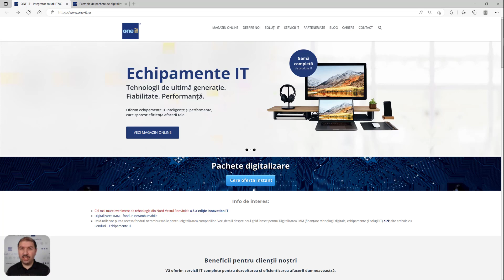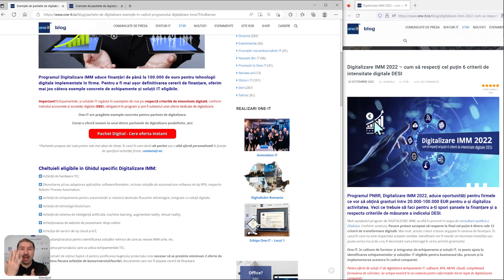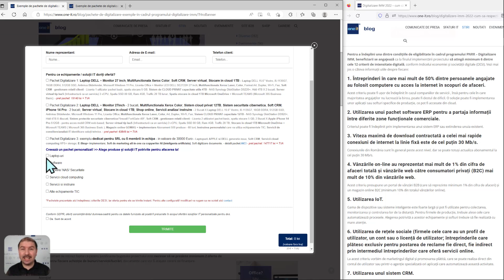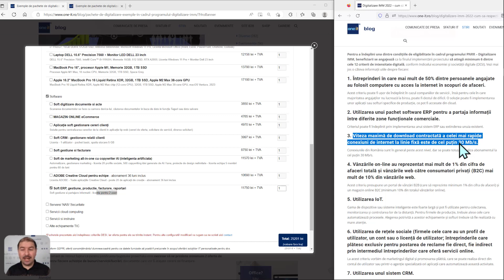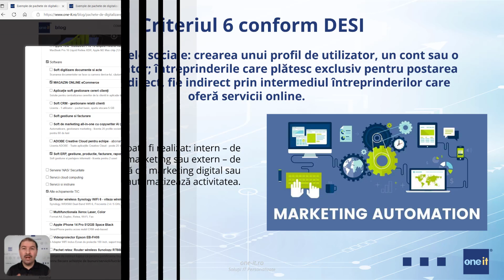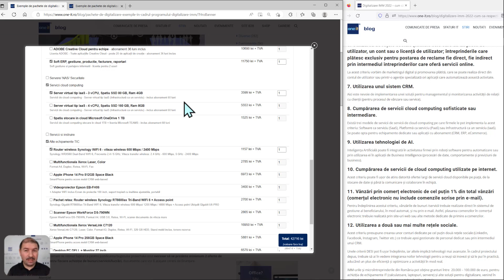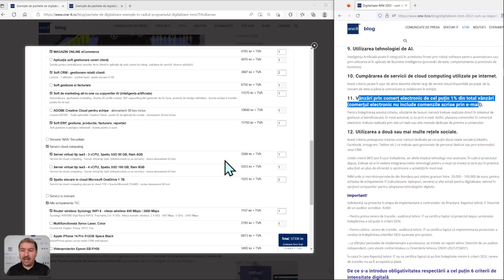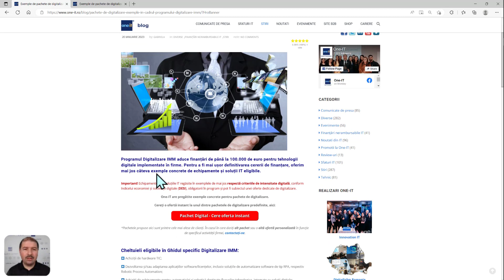Cum poți să obții oferta de digitalizare - 100% conformă cu criteriile DESI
🔷 Digitalizarea este esențială pentru un business performant în piață. ACUM ai oportunitatea de a obține fonduri nerambursabile pentru digitalizarea și îmbunătățirea activității prin tehnologie: achiziționarea de echipamente și servicii IT&C, automatizarea echipamentelor industriale, automatizarea fluxurilor tehnologice.

🔸 Sesiune TECHtime despre cum respecți cele 6 criterii minime obligatorii DESI

One-IT: Mai mult decât un expert, un prieten!

🤔 Întrebări despre tehnologii IT? Pune în comentarii întrebarea ta și răspundem în edițiile următoare!

Iar dacă informațiile ți se par valoroase, ne poți da un Like sau Share.